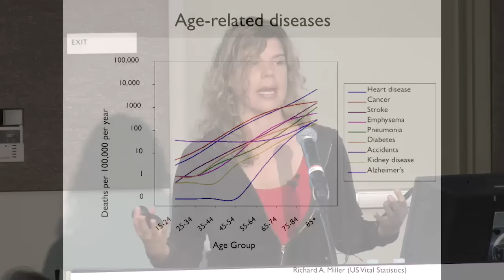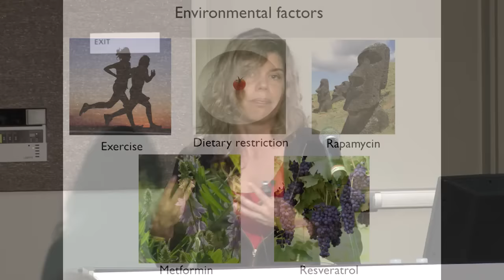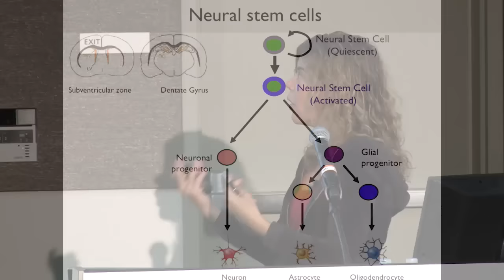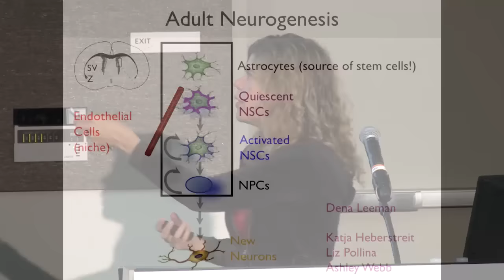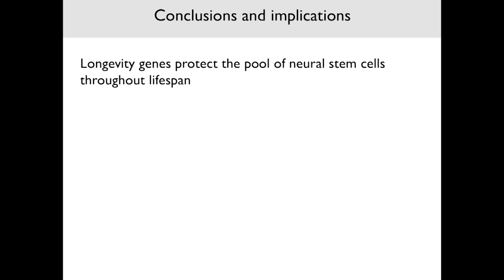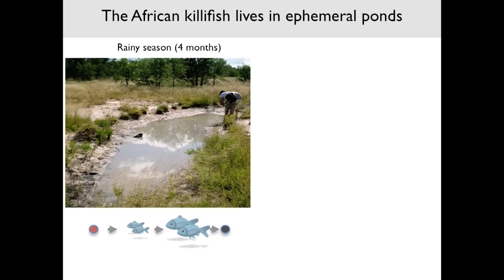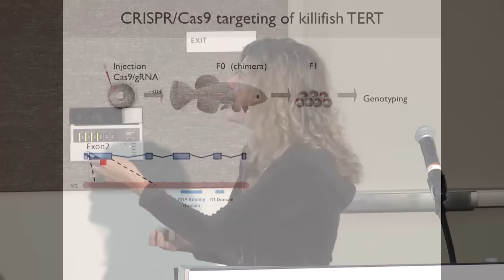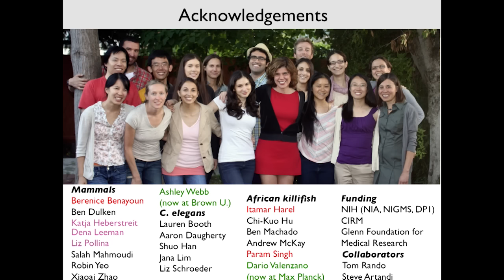Regulation of Aging - Anne Brunet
Anne Brunet, Professor of Genetics at Stanford University, is interested in understanding agin based on the integration of model organisms with diverse lifespans.